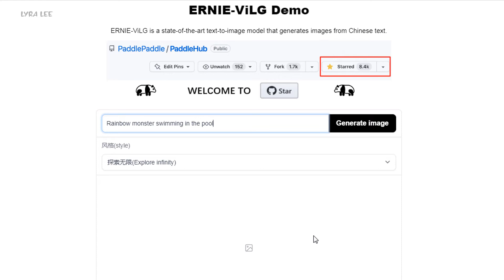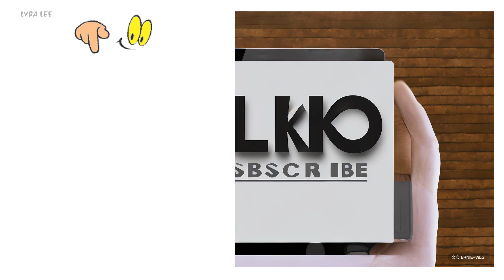Rainbow monster swimming in the pool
AI generates images from text "Rainbow monster swimming in the pool".